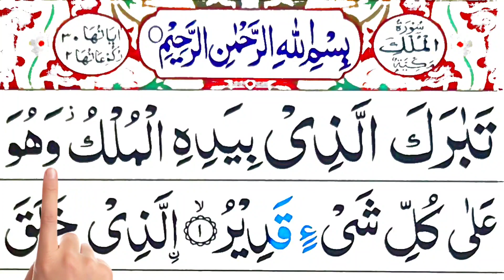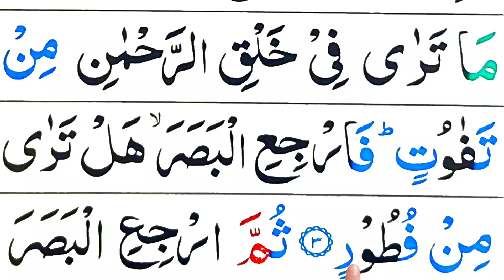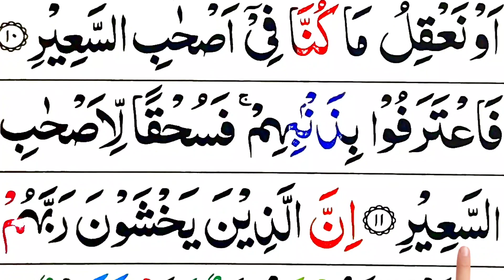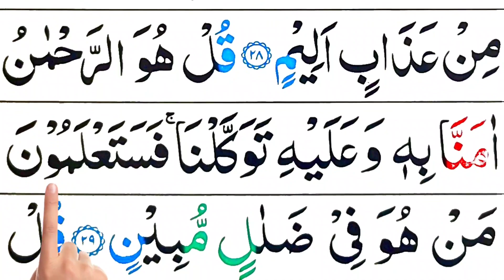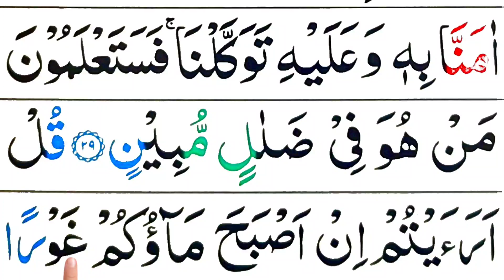surah mulk | tabarakallazi surah | surah e mulk | al mulk surat | surah al mulk full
In this video: I Recite surah mulk | tabarakallazi surah | mulk surah | surah e mulk | al mulk surat | surah al mulk full

♡Topics Covered♡
•Surah Al-Mulk
•Panipatti Tilawat
•Read Surah Al Mulk
•surah mulk in color coded quran
•quran Tilawat
•Surah Al Mulk
•Surah Al-Mulk verse 1-30
•Tilawat e Quran Pak
•surah mulk
• tabarakallazi surah
•  mulk surah
• surah e mulk
• al mulk surat